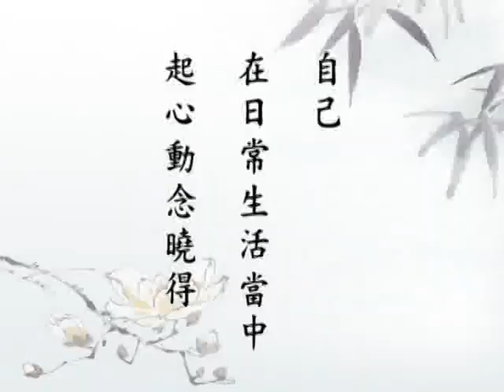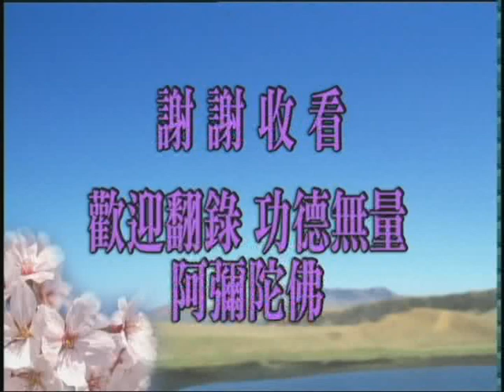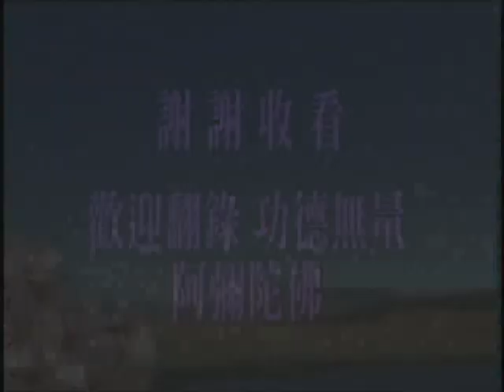(閩南093)無量壽經第十次宣講-淨空法師(配音)